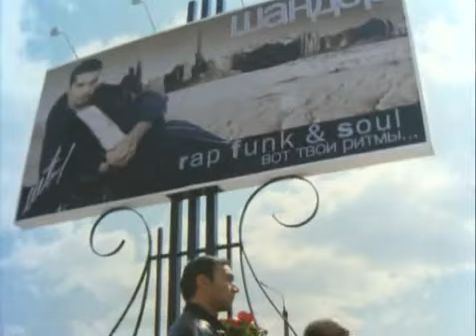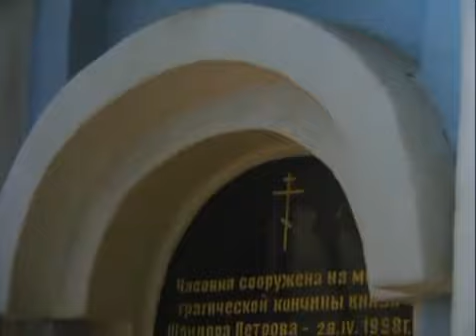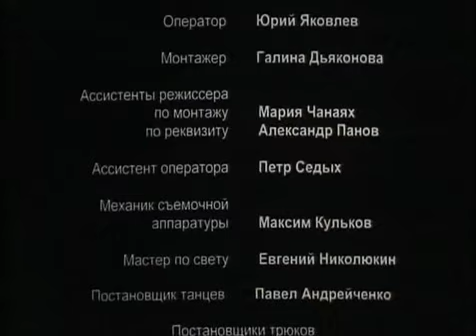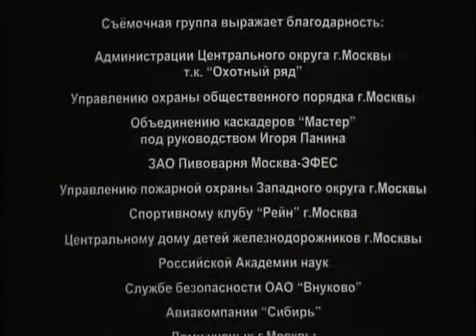Я виноват 2 (1999) драма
Прошло семь лет. Чудом выживший в кровавой разборке с наркомафией цыганский барон Алан, открывает цыганский центр на Манежной площади. Крестный отец мафии Андрей Зотов имеет свои виды на помещение центра, расположенного в центре Москвы и сулящее огромную прибыль. С целью шантажа рэкетиры похищают дочь Алана, красавицу Росу. Алан решает нанести удар первым. Его люди похищают у вымогателей крупную партию наркотиков. Теперь жизни Росы угрожает смертельная опасность.